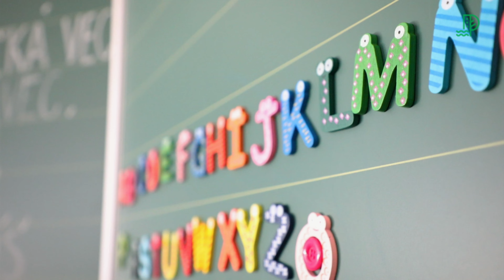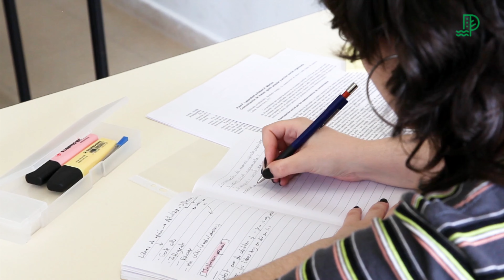Pracovať v petržalskom školstve sa oplatí, ponúkame množstvo benefitov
Najväčšia slovenská mestská časť ponúka všetkým pedagogickým, ale aj nepedagogickým zamestnancom rôzne benefity ako náborový príspevok; dostupnejšie nájomné bývanie či bezplatné jazykové kurzy.

Práve zložitú dostupnosť bývania na trhu s nehnuteľnosťami, obzvlášť v  – hlavné mesto, ktorá sa dotýka najmä mladých začínajúcich učiteľov, Petržalka rieši prostredníctvom nájomného bývania na ulici Ondreja Štefanka 3 alebo v bytovom dome na Medveďovej 2.

A keďže ovládať viaceré jazyky sa dnes už považuje za samozrejmosť, nechceme o túto možnosť ukrátiť ani našich zamestnancov. Vďaka tomu si naša budúca posila môže zvyšovať kvalifikáciu až v piatich cudzích jazykoch. Túto príležitosť zatiaľ využíva 51 kolegov z našich vzdelávacích zariadení.

Pre najaktívnejších učiteľov a odborných zamestnancov máme v talóne aj ďalšie výhody. Tentokrát podľa dotačných schém - Spolupracovať lepšie, odmeniť viac a Naučiť lepšie, odmeniť viac, ktorými si môžu prilepšiť k výplate až o 130 eur mesačne. Ako tieto projekty, ale aj ďalšie benefity dokážu motivovať, vám už vo videu prezradia kolegyne, ktoré ich neváhali využiť. VIAC INFO o práci v školskej oblasti v Petržalke nájdete na

MESTSKÁ ČASŤ BRATISLAVA-PETRŽALKA